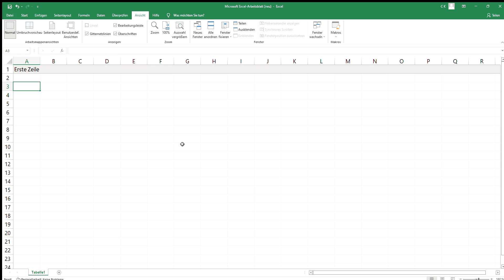Erste Zeile fixieren Excel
Wenn du in Excel die erste Zeile fixieren möchtest damit diese nicht mitscrollt geht das ganz schnell und unkompliziert. Hier zeige ich dir das Feld wo man es schnell erledigen kann.

Ihr klickt einfach auf Ansicht - Fenster fixieren - Oberste Zeile fixieren
Mein Programm hat den Screen nicht richtig aufgenommen. Sorry